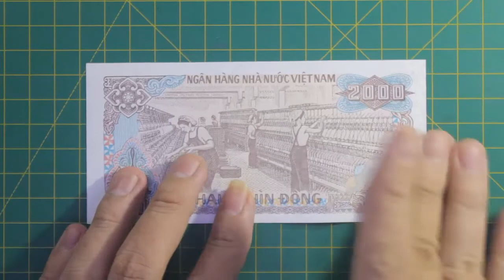MONEY ORIGAMI hướng dẫn cách gấp cây kềm bằng tiền giấy how to make a dollar paper nippers easy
折り紙
origami money vietnam
origami money
origami dollar
dollar origami
money origami
origami money easy
diy money origami
origami money euro
money origami easy
money origami euro
dollar origami easy
origami dollar easy
origami
handmade
handmade giấy
diy
gấp tiền giấy
xếp tiền giấy
origami easy
easy origami
gấp giấy origami
xếp giấy origami
xep giay origami
gap giay origami
gap tien giay
xep tien giay
art
thủ công